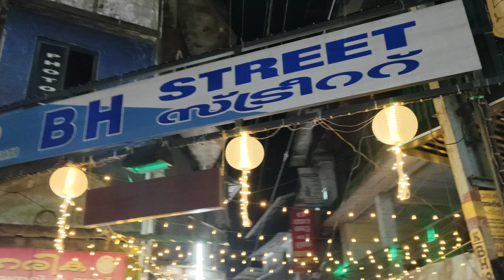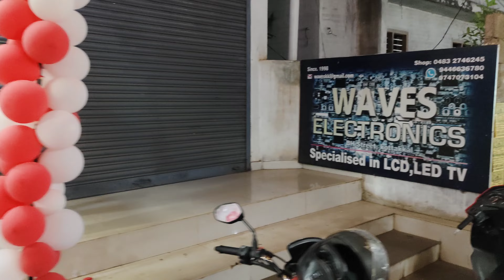പെരുന്നാളിനോടനുബന്ധിച്ചു ഒരുക്കിയ കോട്ടക്കൽ BH STREET